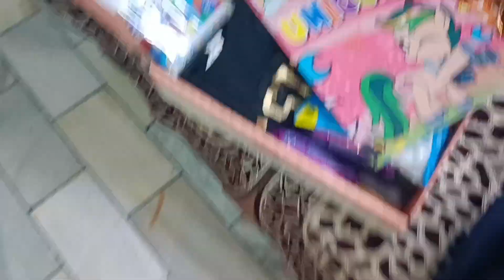Itne sare gifts 🤯🤯 or vo bhi customized | kisne diye mujhe 😱| big surprise for me | must watch